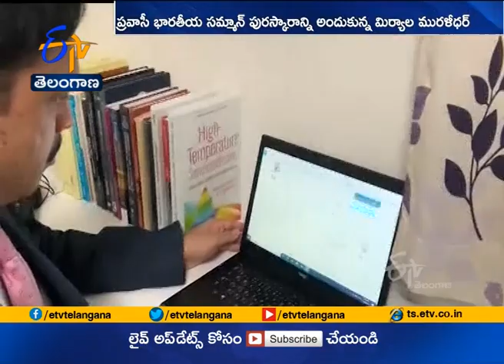Muralidhar Miryala Gets Pravasi Bharatiya Samman Award